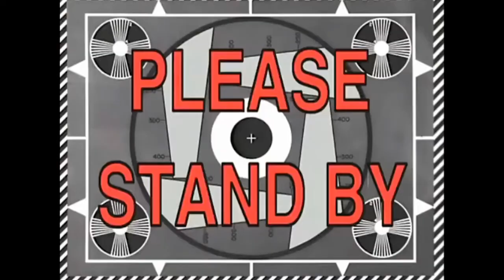[TF2] Banjo UNLEASHED!!!,Medic Swarms & The Ultimate Weapon (Medic Vs Engineer Zombies Moments)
taking a break from the wizards and the exploding pumpkins and decided to head back to good old ZS however this time I introduce a Certain New character named Banjo!..